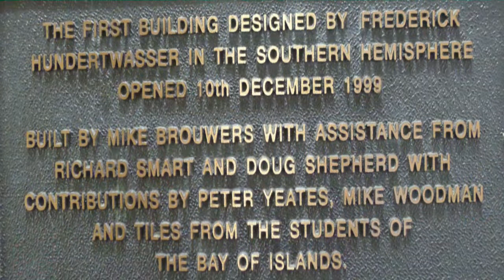HUNDERTWASSER's UNIQUE ART TOILETS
Located on the main street and in the most central position this unique and rather quirky public toilet facility has pride of place in the small New Zealand town of Kawakawa.